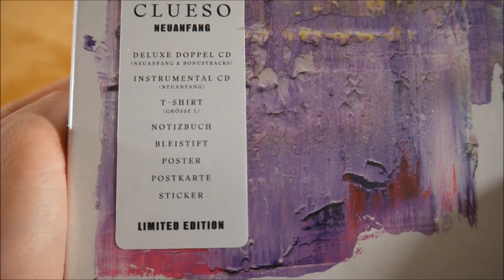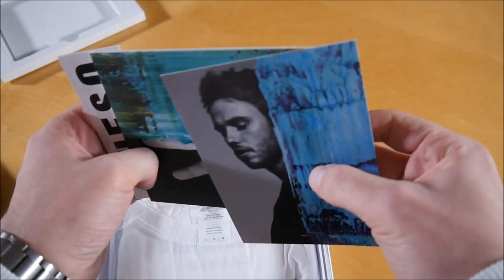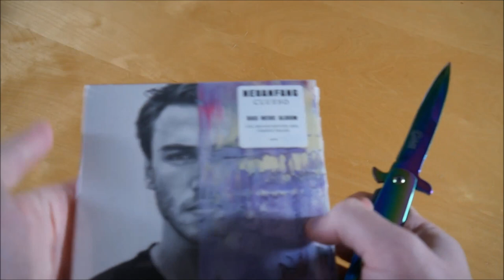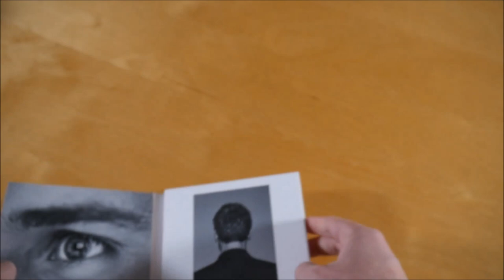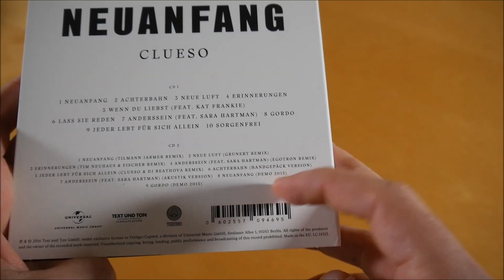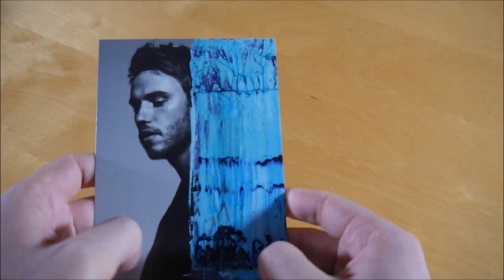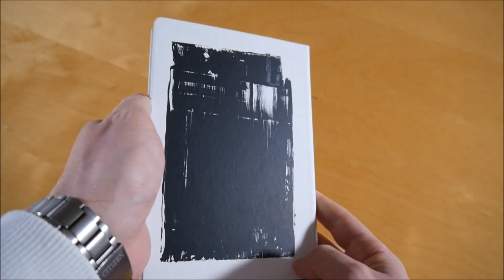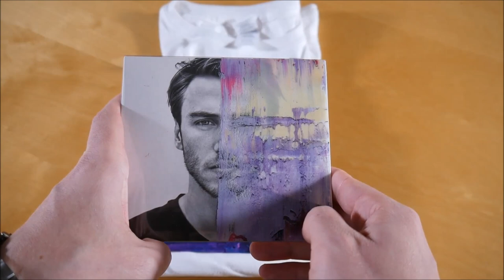Clueso - Neuanfang Box Unboxing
In diesem Video zeige ich euch die Neuanfang Box von Clueso.
► Hier könnt ihr das Album kaufen:
Weitere Musik von Clueso

✘►ALBUM INFOS
Clueso - Neuanfang
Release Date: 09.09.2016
Kaufpreis: 38,99 €

Neuanfang Box Inhalt:
- Album
- Album Instrumentals
- Bonus CD
- T-Shirt
- Doppelseitiges Poster
- Postkarte
- Notizbuch
- Bleistift
- Sticker

Neuanfang Tracklist:
01. Neuanfang
02. Achterbahn
03. Neue Luft
04. Erinnerungen
05. Wenn du liebst (feat. Kat Frankie)
06. Lass sie reden
07. Anderssein (feat. Sara Hartman)
08. Gordo
09. Jeder lebt für sich allein
10. Sorgenfrei
11. Neuanfang (Tilmann Jarmer Remix)
12. Neue Luft (Grunert Remix)
13. Erinnerungen (tim neuhaus & f i s c h e r Remix)
14. Anderssein (Egotron Remix) (feat. Sara Hartman)
15. Jeder lebt für sich allein (Clueso & DJ Beathova Remix)
16. Achterbahn (Handgepäck Version)
17. Anderssein (Akustik Version) (feat. Sara Hartman)
18. Neuanfang (Demo 2015)
19. Gordo (Demo 2015)

Neuanfang Info:
Das Album von Clueso erschien am 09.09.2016 über Vertigo Berlin.